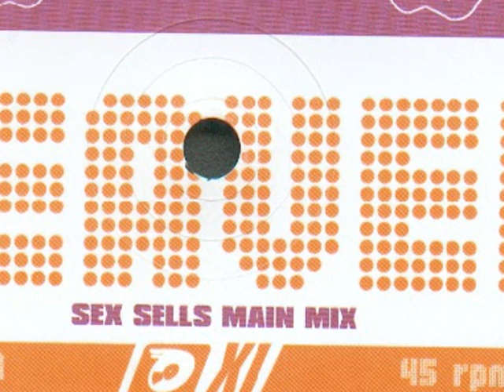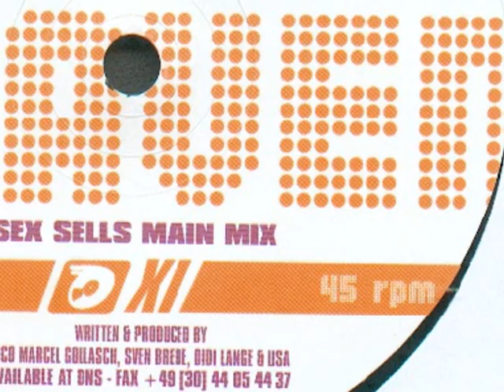Sex Sells - Heaven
Label: Free Music
Catalog#: FM012
Format: Vinyl, 12"

Country: Germany
Released: Mar 2002
Genre: Electronic
Style: Electro
Credits: Producer, Written-By - Didi Lange , Lisa (18) , Nico Marcel Gollasch , Sven Brede

Tracklisting:
A Heaven (Sex Sells Main Mix)
B1   Heaven (Sex Sells Tecc Mix)
B2   Heaven (I.C.O.N. Fantasy Mix)
    Remix - I.C.O.N.*
B3   Heaven (Kumite Mix)